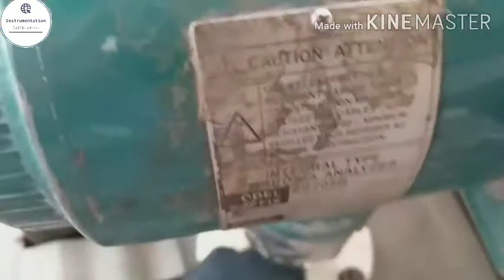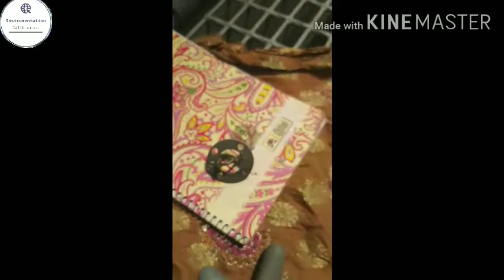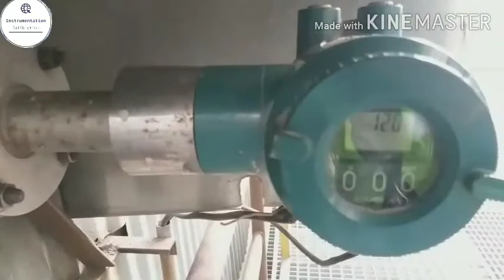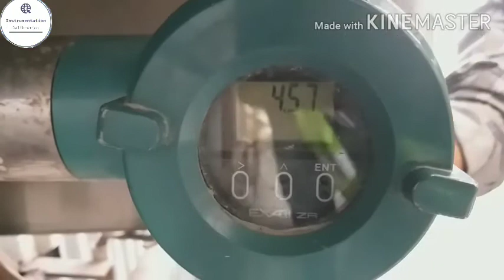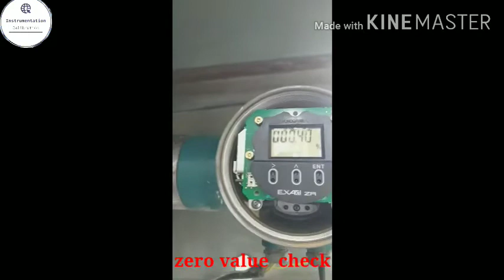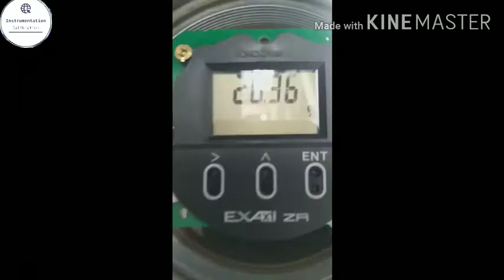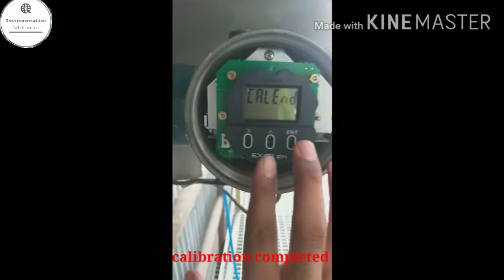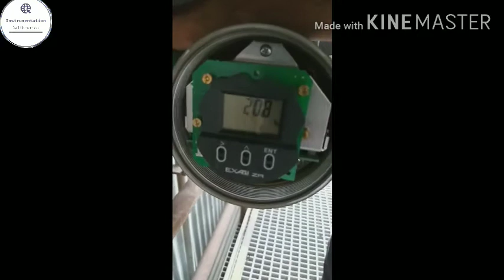II How to oxygen (O2) analyzer calibration II Zirconia cell replaced II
In this vedio I am sharing the Yokogawa Integral type oxygen analyzer Maintainance and calibration.
Make- Yokogawa Integral Type O2 analyzer
Model - ZR202G

II replaced Zirconia cell procedure . carefully removal and installation II

II zero calibration by  standard gas (0.4% o2)II
II span calibration by open port in atmosphere (21%) II

@@analyzer function code @@
For check zero & span value - b01 & b02 respectively.
@@for enter in calibration mode function code is b10@@
II firstly span calibration then zero calibration.
calibration completed II